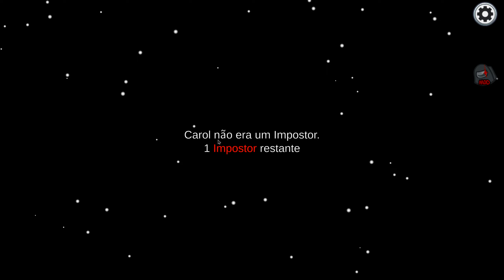Virei o ADMIRADOR e ADMIREI os IMPOSTORES - Among Us MOD